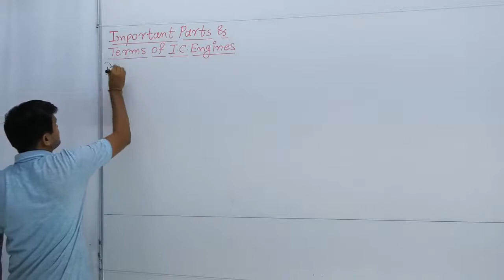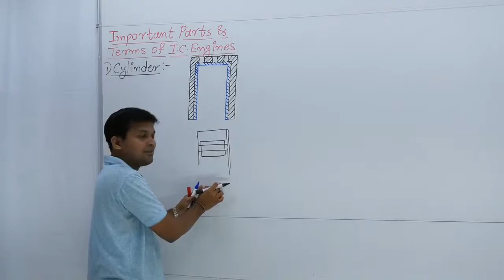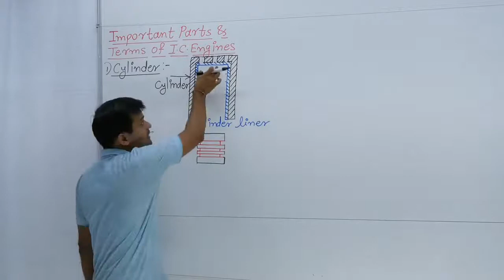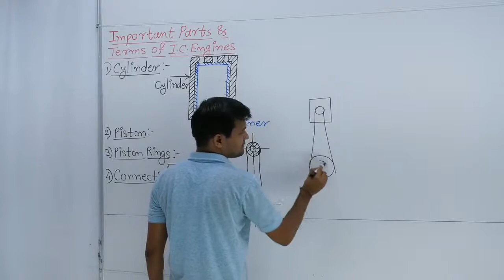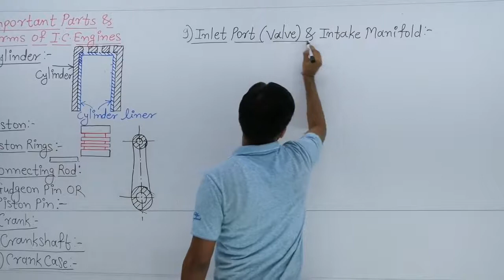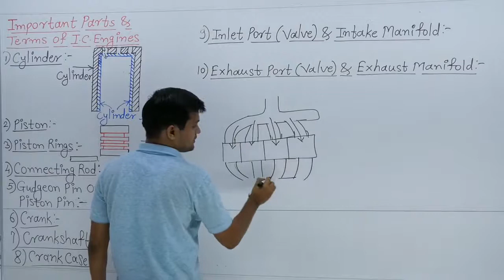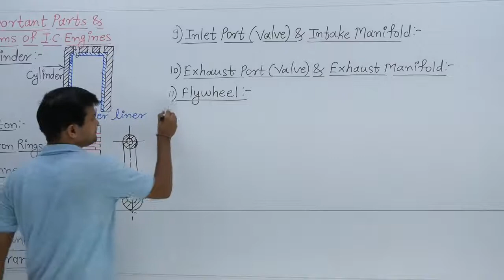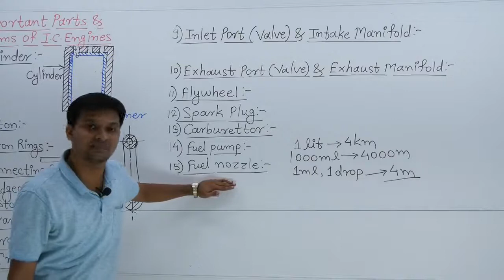Parts of I.C. Engine | Part 2 | Power Engineering